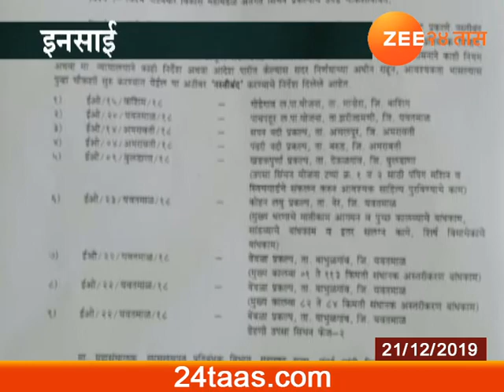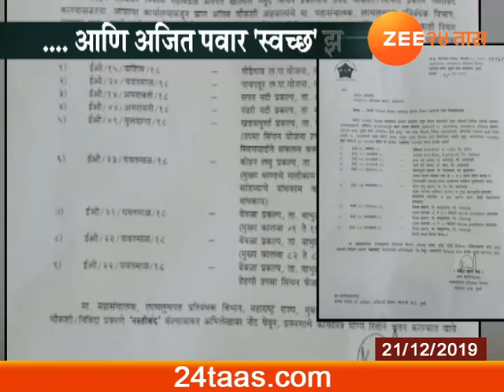Ajit pawar Inside Story